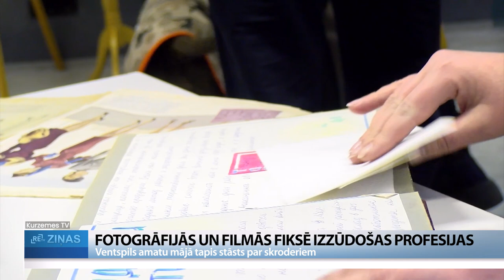ReTV: Ventspilī fotogrāfijās un filmās fiksē izzūdošas profesijas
Ventspils Amatu māja, kas radīta, lai saglabātu vietējās amatniecības tradīcijas, reizi gadā prezentē jaunāko veikumu. Tas ir videomateriāls un fotogrāfijas par mūsdienās Ventspilī dzīvojošiem amatniekiem. Gadu gaitā bijuši stāsti par pavāriem, frizieriem. Šogad kārta pienākusi skroderiem. Diemžēl nevienu vīriešu kārtas pārstāvi šajā profesijā Ventspilī nav izdevies atrast.

Ventspils Amatu māja jau vairākus gadus apkopo fotogrāfijas, kurās dokumentāli fiksē pilsētā dzīvojošus amatniekus, izvēloties reti sastopamas profesijas vai arī Amatu mājai kaimiņos strādājošas nelielas darbnīciņas, bez kurām neviena pilsētiņa neiztiek paaudžu paaudzēs. Atšķirība vien tā, ka mūsdienās amatnieku skaits sarūk. Ventspils Amatu mājas vadītāja Ingūna Heinrihsone stāsta: “Domāju, vajadzētu apstaigāt kaimiņus. Ko viņi domā, ar ko viņi nodarbojas. Vai ir draudzīgi. Īstenībā iepazīties. Saucām mēs to “kaimiņu būšana”.”

“Ventspils skroderi” – tā sauc pagājuša gada projektu, ar kuru aizrāvušies bija vairāki fotogrāfi no kluba “Moments”. Projektam noslēdzoties, dalībniecēm savs viedoklis par mūsdienās nepopulāro amatniecību. “Dažs šuj kāzu kleitas, dažs – suņiem apģērbu. Ļoti, ļoti dažādi. Ļoti interesants projekts. Paldies, ka man bija iespēja piedalīties,” saka šuvēja, projekta dalībniece Santa Dalbe.

Lai arī projekts nes skroderu vārdu, fotogrāfiem Ventspilī izdevies dokumentēt vien deviņas sievietes šuvējas. Paralēli fotogrāfēšanas procesam muzeja vēsturei fiksēti arī videostāsti. Idejas par citam zūdošām profesijām rodas filmējot un tiekoties ar cilvēkiem. “Ar jebkuru amatnieku ir ļoti interesanti strādāt. Es to darbu nevaru izdarīt, bet man ir interesanti paskatīties, kā viņš to dara. Tagad cilvēks vairs nemāk pat pogu iešūt. Tagad jāiet pie šuvēja, lai piešuj visiem pogas,” stāsta fotogrāfs Juris Presņikovs.

Fotogrāfs Ģirts Dreimanis: “Cilvēki izvēlas, ar ko var vairāk nopelnīt, jo ar amatniecību var nopelnīt lielu naudu. Vai cilvēki ir gatavi par to maksāt? Es šaubos. Jo tas ir roku darbs.”

Lai muzejam apkopoto materiālu parādītu plašākai publikai, tapusi fotogrāfiju izstāde, kur katrai šuvējai dota iespēja sevi pārstavēt arī ar vienu tērpu.

Mūsdienās labi amatnieki meklējami arī internetā , bet klātienē ar roku darba virtuoziem regulāri cenšas iepazīstināt Ventspils Amatu māja, kas nosvinējusi pirmos 15 pastāvēšanas gadus. Amatu mājā notiek ikgadējs starptautisks keramiķu simpozijs, arī rokdarbu kursi. Vakaros te pulcējas Ventspils audējas. Ventpils Amatu māja atrodas vecpilsētas daļā, kur izsenis dzīvojuši vācu, holandiešu, ebreju amatnieki, senās ēkās saglabājušās pat vēl norādes vācu un krievu valodās par darbnīcam, kas reiz kalpojušas pilsētniekiem.